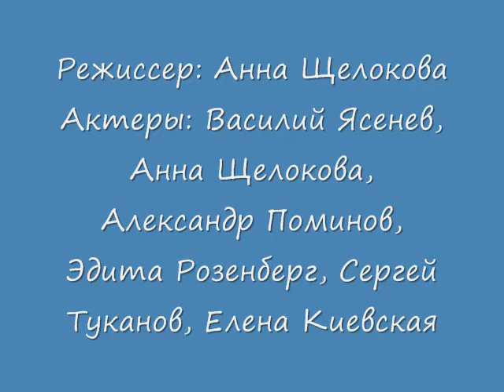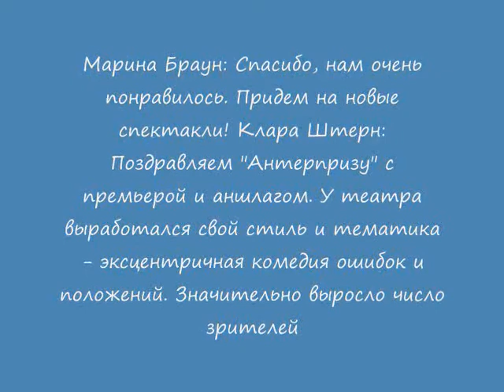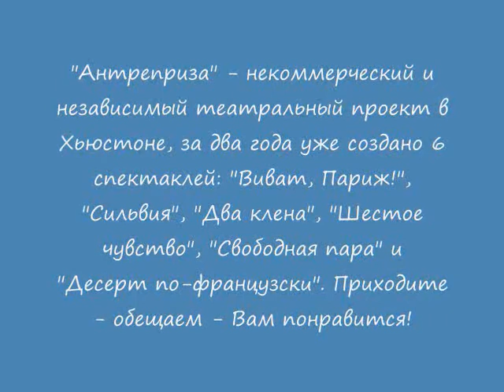"Antrepriza", non-profit theater project in Houston, presents a new play "French Dessert"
"Antrepriza", non-profit theater project, presented a new play "French Dessert" on Dec. 9th 2012 in Houston, directed by Anna Shchelokova, cast: Vasiliy Yasenev, Anna Shchelokova, Alex Pominov, Edita Rozenberg, Sergey Tukanov, Yelena Kievskaya.